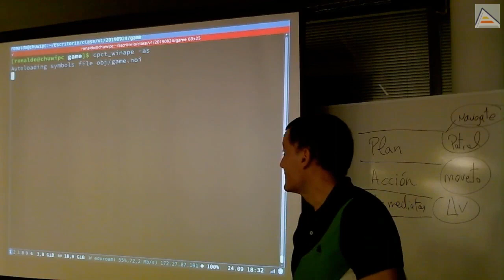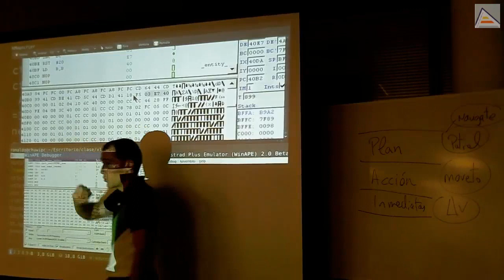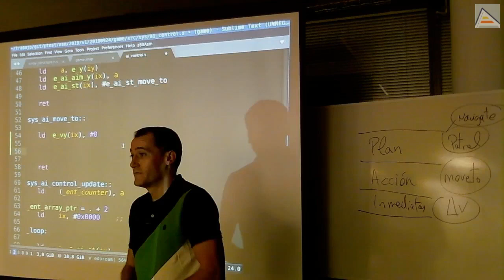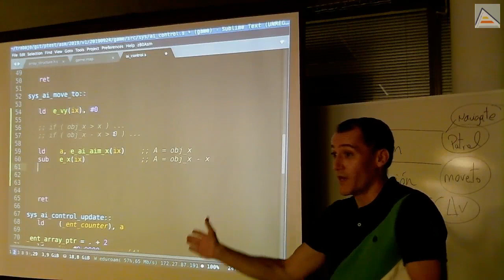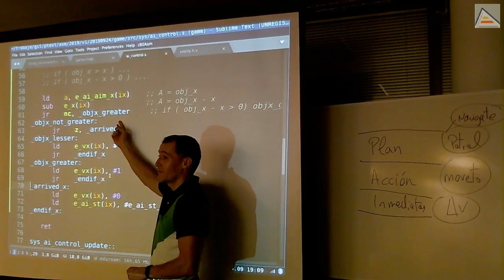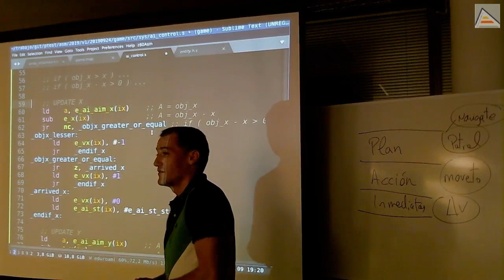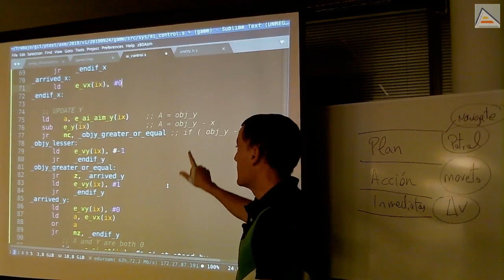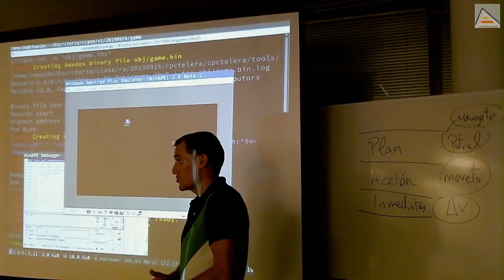Sistema de IA: implementando la acción move_to [ASM Z80]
[Sesión 4.3]: Continuando con la implementación del sistema de IA, realizamos la implementación completa de la acción move_to. Analizamos los detalles relevantes del funcionamiento del sistema y su implementación.
Contenidos detallados:
- Analizando en qué consiste move_to y cómo añadirlo al sistema de IA
- Analizando por qué inicialmente no sucede nada cuando pulso la tecla de espacio, aunque parece que debería suceder
- Añadimos un cambio de velocidad a 0 de las entidades al entrar al estado move_to para comprobar si el cambio de estado se produce.
- Al no funcionar, depuramos el funcionamiento del sistema para comprobar a qué se debe y analizamos bien todo el proceso.
- Vemos técnicas de depuración para poner breakpoints y buscar contenidos en memoria.
- Comprobamos que el código está funcionando correctamente y que se producen los cambios de estado, pero no la velocidad. Al depurar descubrimos que se debe a un error de copy-paste.
- Aprovechamos para recordar lo importante que es implementar funcionalidades incrementalmente, testeando cada detalle, en lugar de realizar grandes cantidades de código que sólo van a hacernos acumular errores.
- Reflexión sobre cómo analizar y pensar las comparaciones en ensamblador. Técnica: escribir código en C y realizar transformaciones matemáticas para que las comparaciones sean con un 0 en un lado de las ecuaciones/inecuaciones
- Comprendiendo los flags que se activan al realizar las operaciones matemáticas y cómo usarlos para las comprobaciones
- Entendiendo porqué se activa el flag carry en las restas que producen valores negativos tras restar dos positivos.
- Revisando errores cometidos en una implementación aparentemente básica: es necesario considerar muchos detalles uno a uno con tranquilidad.
- Aprendiendo a reflexionar y optimizar respecto a frecuencias: hay comprobaciones que suceden más que otras y eso puede hacer que nuestro código sea más o menos óptimo según cómo lo diseñemos.
- Siguiendo la implementación iterativa, primero hacemos funcionar sólo el move_to en el eje X.
- Pregunta sobre usar varios RET en una función en lugar de JR al final de la función
- Añadimos el eje Y como copy-paste con modificaciones del eje X
- Revisamos y analizamos que algunas comprobaciones ya no son iguales y requieren modificaciones. En particular, comprobar si hemos alcanzado el objetivo.
- Observamos comportamientos curiosos debidos a los problemas de la implementación actual.
- Cambiamos la forma de evaluar la condición de alcanzar el objetivo de move_to.
- Resolvemos dudas respecto los detalles de la comprobación, que no es del todo trivial.
- Estudiamos algunas posibles opciones de optimización.
- Consideramos el movimiento en bytes que se produce en eje X (2 en 2 píxeles) respecto al movimiento en eje Y (de 1 en 1). Realizamos ajustes para que los movimientos sean parejos en ambos ejes y consideramos posibles problemas.